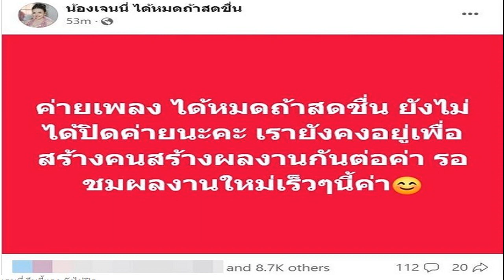ลิลลี่ นารีนาท โพสต์ตัดพ้อหมดไฟ ด้านพี่สาว เจนนี่ รีบเข้ามาคอมเมนต์เตือนสติ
ไม่รู้ว่าช่วงนี้นักร้องสาวน้อย ลิลลี่ นารีนาท น้องสาวของ เจนนี่ รัชนก หรือ เจนนี่ ได้หมดถ้าสดชื่น มีปัญหาชีวิตอะไรกวนใจ ถึงได้โพสต์แปลกๆ อย่างก่อนหน้านี้เมื่อช่วงต้นเดือน ก.ค. ที่ผ่านมา ลิลลี่ ก็ได้ออกมาร่ายยาวถึงค่ายเพลง จนคนตกใจนึกว่าจะปิดค่าย กระทั่งพี่สาว เจนนี่ ออกมาแก้ข่าวว่า “ค่ายเพลง ได้หมดถ้าสดชื่น ยังไม่ได้ปิดค่ายนะคะ เรายังคงอยู่เพื่อสร้างคนสร้างผลงานกันต่อค่า
โพสต์ถึงค่ายเพลง คนตีความ หวั่นปิดค่าย
เจนนี่ รีบชี้แจง ยังไม่ปิด

ล่าสุด (28 ก.ค.66) ลิลลี่ ได้ออกมาโพสต์ตัดพ้อลงบนเฟซบุ๊กส่วนตัว โดยระบุข้อความสั้นๆเอาไว้ว่า หมดไฟในการทำเพลง (อิโมจิรูป 2 นิ้ว) งานนี้ด้านพี่สาว เจนนี่ ก็ได้ตอบกลับคอมเมนต์เอาไว้ว่า อย่าปล่อยให้เรื่องอื่น มามีผลต่อความสามารถของเรา ทำหน้าที่ของเราให้ดีที่สุดก็พอ โดยมีแฟนๆ เข้ามาคอมเมนต์ ให้กำลังใจมากมาย